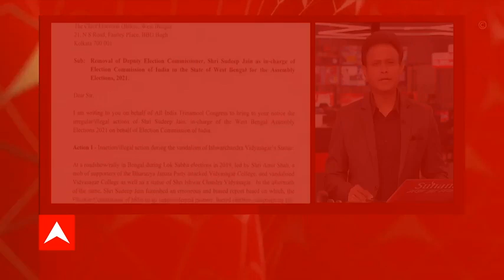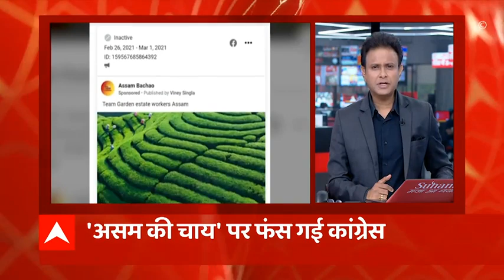विधानसभा चुनाव 2021 से जुड़ी बड़ी खबरें: जेपी नड्डा के घर बीजेपी कोर ग्रुप की बैठक खत्म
-बंगाल में उम्मीदवारों के नाम को लेकर जेपी नड्डा के घर कोर ग्रुप की बैठक खत्म हो गई है. गृह मंत्री अमित शाह ने पीएम के घर जाकर बैठक की जानकारी दी. आज बीजेपी चुनाव समिति की बैठक में उम्मीदवारों के नाम पर लग सकती है मुहर. -बीजेपी कोर ग्रुप की बैठक के बाद बंगाल बीजेपी नेता राजीब बनर्जी बोले- मैं दोमजुर से और शुभेंदु अधिकारी नंदीग्राम से चुनाव लड़ना चाहते हैं. फैसला पार्टी को करना है, दोनों ममता सरकार में मंत्री रह चुके हैं.